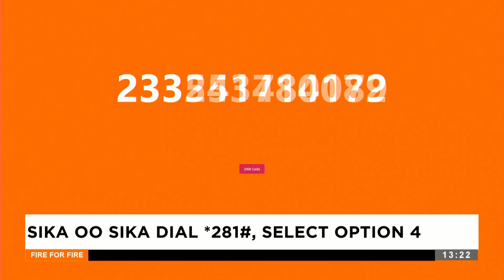Black Star Squad List - Fire for Fire on Adom TV (04-10-24)